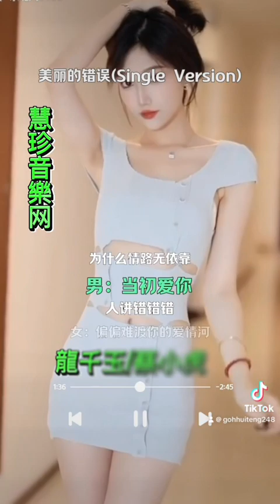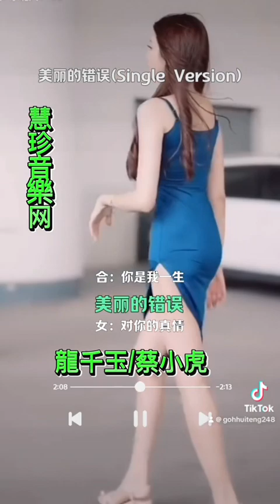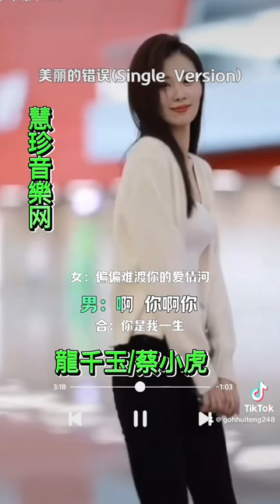龍千玉/蔡小虎：美丽的錯误🤔💞🎹